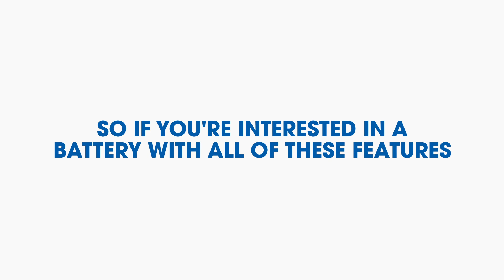Nichicon SLB: What is an LTO Battery?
What is an LTO Battery and what makes an LTO better than traditional energy sources? This video will walk you through what an LTO is and how it works in relation to other Lithium-Ion Batteries.